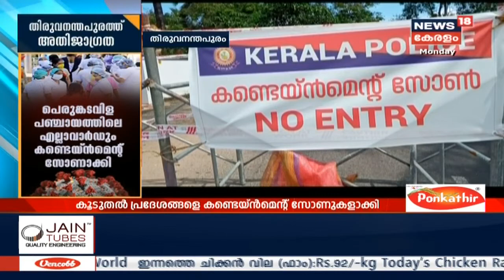ഇടുക്കിയിൽ ഒരു കോവിഡ് മരണം കൂടി; ചിറ്റാംപാറ സ്വദേശിയാണ് മരിച്ചത്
ഇടുക്കിയിൽ ഒരു കോവിഡ് മരണം കൂടി. ജില്ലാ ആശുപത്രിയിൽ ചികിത്സയിലായിരുന്ന ചിറ്റാംപാറ സ്വദേശി തങ്കരാജ്(60) ആണ് മരിച്ചത്.